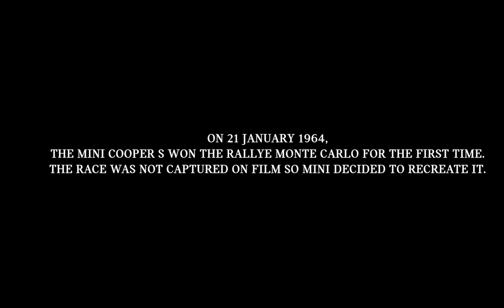THE BEST MINI COOPER COMMERCIAL "THE FAITH OF A FEW"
In 1964, at the start of Rallye Monte Carlo, almost everyone was doubting the MINI before the start of the race. Everyone but one man, John Cooper, whose unwavering determination eventually silenced the embittered symphony of the naysayers. Comments like "sweet little tin can", "big dreams with small chances" and "surely will be defeated" are woven together into an intricate tension-filled soundtrack promptly silenced as the MINI John Cooper Works crosses the finish line victorious against all odds.

AWARDED CANNES LIONS

SUPERAMAZING COMMERCIALS